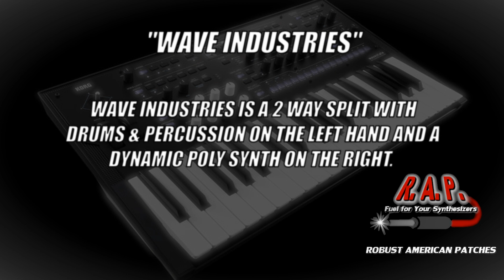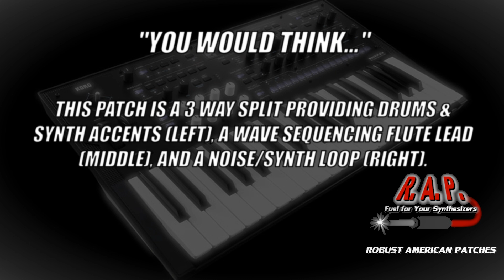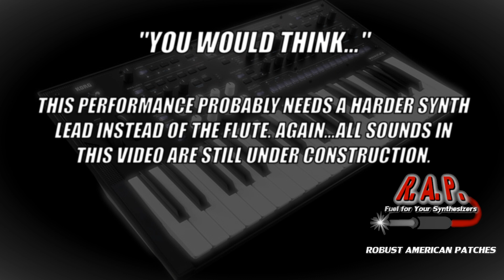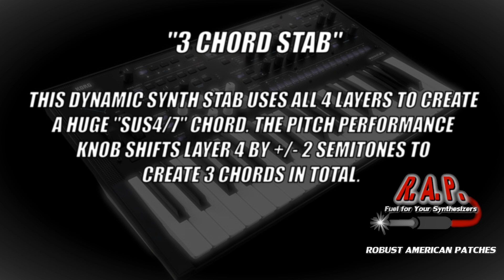CUSTOM PATCHES PREVIEW 3: KORG WAVESTATE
Greetings Synthusiasts! Thanks for taking the time to pay us a visit! This short video demonstrates just a few of the patches we've been working on since acquiring the Korg Wavestate. Our work with the Wavestate is on going and we couldn't be more pleased with the results. COMING VERY SOON!!!

Enjoy your visit! for more info.